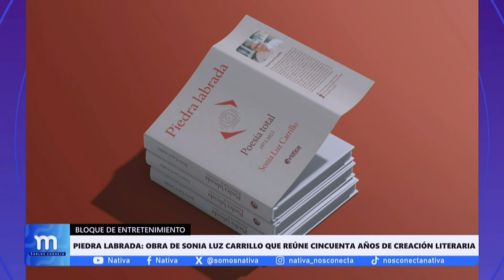🎭 El Gran Showman: película musical será llevada al teatro por estudiantes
🎭 LasMañanas | Bloque de espectáculos y cultura, con la conducción de Karla Milla.
► 00:13 Disney Studios revela el primer avance de Mufasa: El Rey León.
► 03:14 El Gran Showman: película musical será llevada al teatro por estudiantes
► 05:08 Piedra Labrada: obra de Sonia Luz Carrillo que reúne cincuenta años de creación literaria.
► 07:14 Se realiza el Festival Internacional de Arte Contemporáneo ArtMo 2024.